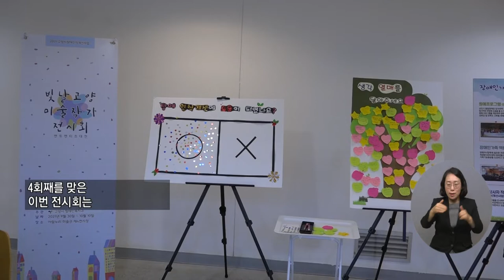복지TV뉴스 1575회 10월 13일 (수) 주요3_장애인 미술작가, 전시회로 세상과 소통_정운선 기자